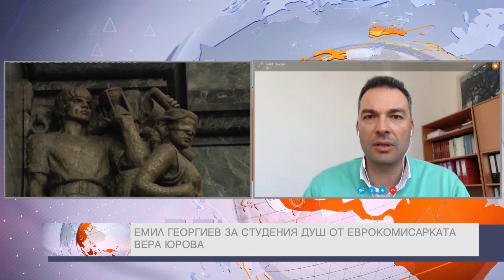Емил Георгиев в "ДЕНЯТ с В.Дремджиев", 27.10.17, TV+ и TV1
Eмил Георгиев за студения душ за С.Цацаров от еврокомисарката В.Юрова и за мониторинговия доклад за Темида